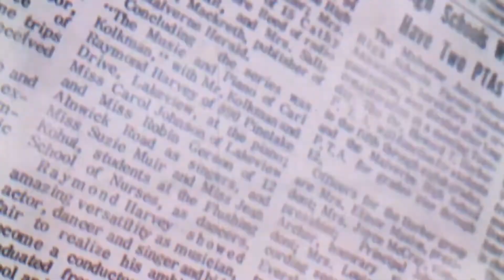HAARETZ | U.S. and UAE Eye December Goal to Agree on F-35 Deal, Sources Say.